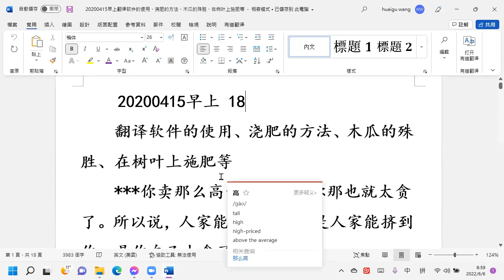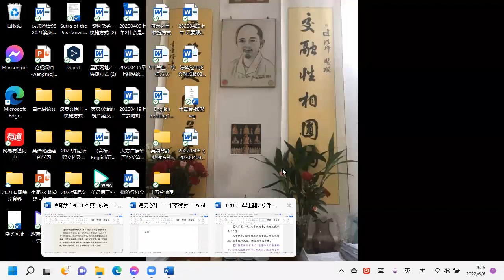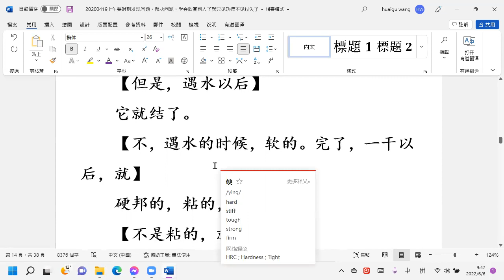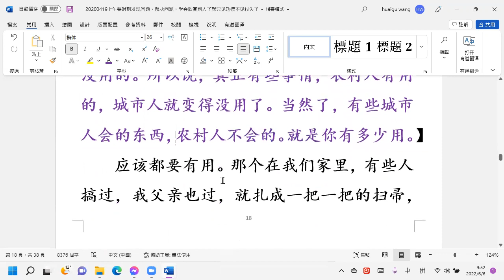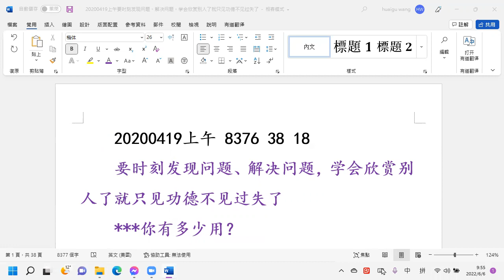799）：2022 06 06【早上】讲解 什么是菩萨、翻译软件的使用、浇肥的方法、木瓜的殊胜、在树叶上施肥等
***你卖那么高干什么呢？你那也就太贪了。所以说，人家能挤到你，不是人家能挤到你，是你自己太贪了。
***叶面喷洒，它那是一种施肥方法，它也能吸收。那个可能就不怕中午，那个越中午越好的。因为树叶彻底干透了，它就容易吸收。
***阳光浴，在大太阳下晒，新冠病毒也活不了多久。
***这个小辣椒是标准的佐料，完全可以代替葱啊、姜啊、蒜啊。